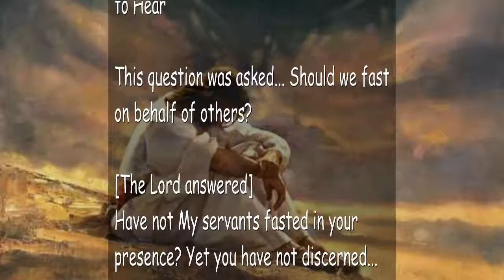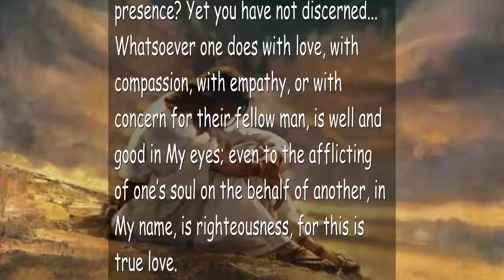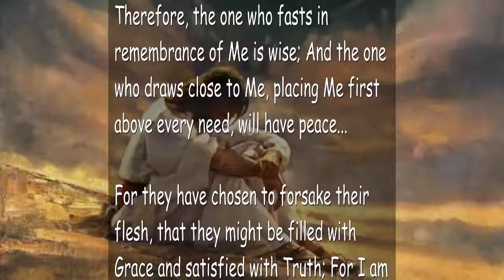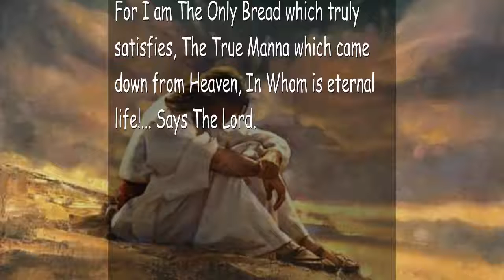THE LORD SPEAKS about Fasting - TRUMPET CALL OF GOD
6/5/10 From YahuShua HaMashiach, Jesus The Christ, Our Lord and Savior – The Word of The Lord Spoken to Timothy During an Online Fellowship, For a Sister in Christ and For All Those Who Have Ears to Hear

This question was asked… Should we fast on behalf of others?

[The Lord answered]
Have not My servants fasted in your presence? Yet you have not discerned… Whatsoever one does with love, with compassion, with empathy, or with concern for their fellow man, is well and good in My eyes; even to the afflicting of one’s soul on the behalf of another, in My name, is righteousness, for this is true love.

Therefore, fast if you are so moved, and do so according to your faith, that it may be strengthened. Yet do not take up a fast for the dead, forsaking The Promise, for this is contemptible in My sight and bears only bitter fruit. Neither shall you fast as a recompense for sin, for this is to deny The Holy Sacrifice and the forgiveness of sins.

Therefore, the one who fasts in remembrance of Me is wise;
And the one who draws close to Me,
Placing Me first above every need, will have peace…

For they have chosen to forsake their flesh,
That they might be filled with Grace and satisfied with Truth;
For I am The Only Way, The Only Truth, and The Only Life!..

Thus that which I had spoken in the wilderness
Is the very same by which you shall live,
As you seek to do the will of your Father in Heaven…

Beloved children, I am enough!…

For I am The Only Bread which truly satisfies,
The True Manna which came down from Heaven,
In Whom is eternal life!… Says The Lord.